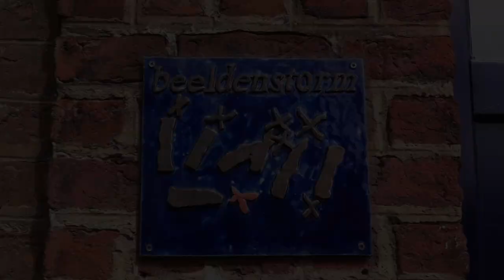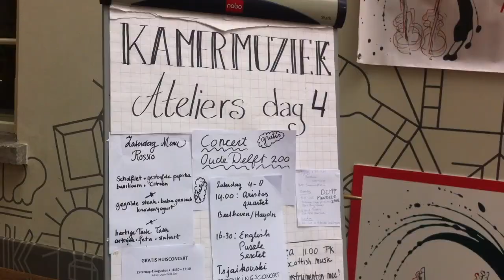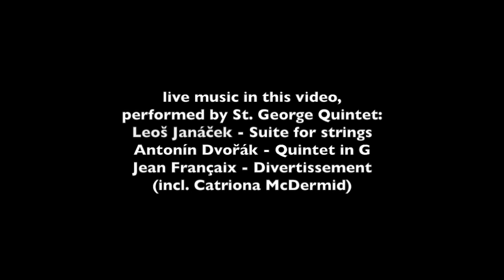SGQ Summer Tour 18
In august 2018, St. George Quintet performed during the Lake District Summer Music Festival (UK), and prepared a new CD recording, with rehearsals in Beeldenstorm (Brussels) and attending masterclasses at the Kamermuziek Ateliers Delft (Netherlands). Video by Bram Decroix. Live music by St. George Quintet.